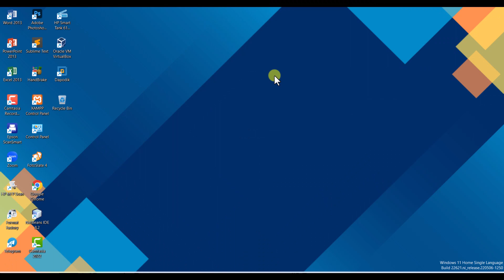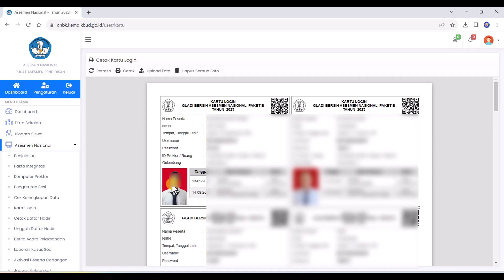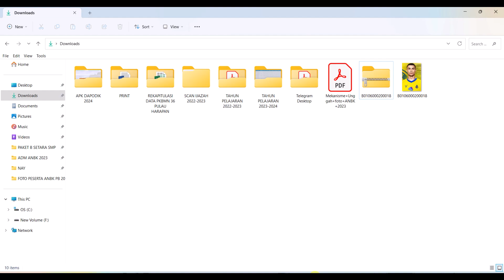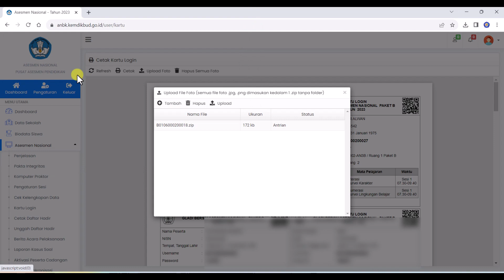CARA GANTI FOTO PESERTA SALAH UPLOAD ANBK 2023 | SMP/MTS/PAKET B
Berikut ini adalah tutorial cara ganti foto peserta anbk tahun 2023 yang salah upload pada aplikasi pendataan di web anbk 2023.